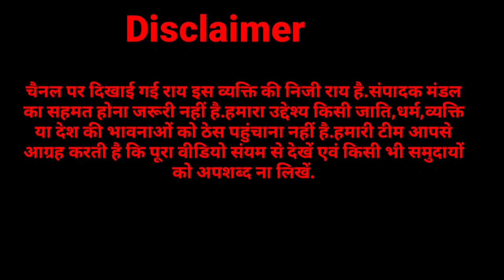तूल पकड़ रहा मदरसे में पत्रकार को बंधक बनाने का मामला,विश्व हिंदू परिषद ने दे डाली बड़ी चेतावनी....?